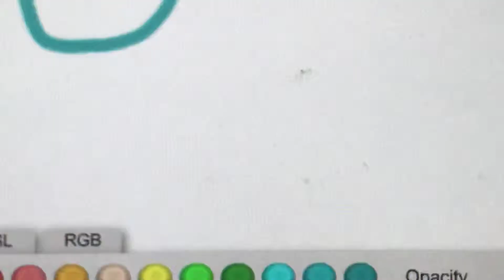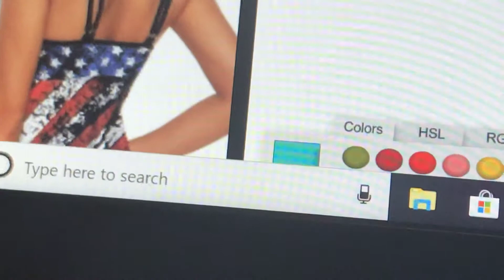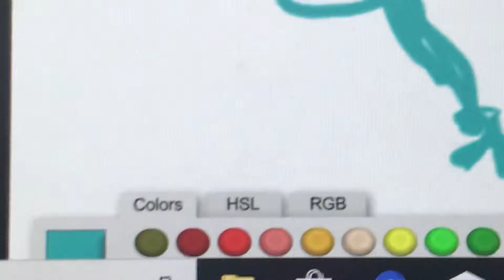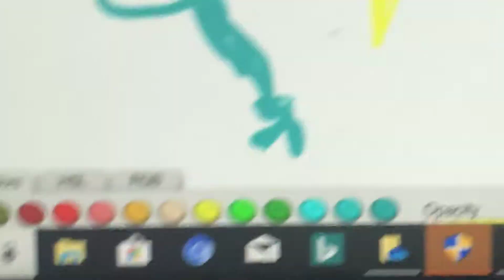My 5th birthday 🍰